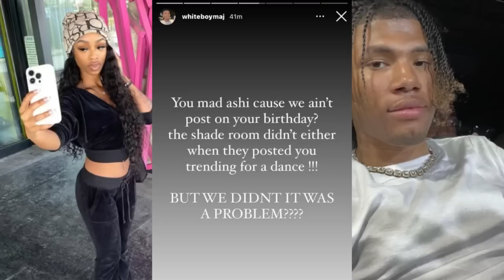Liberty speaks on rumors that she is Pregnant ‼️Brooklyn Speaks on Fake Friends‼️Debo Numb😳maj&Nia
Brooklyn Speaks on Fake Friends‼️😳Debo Numb, Emily says why she went to jail‼️Liberty not Pregnant